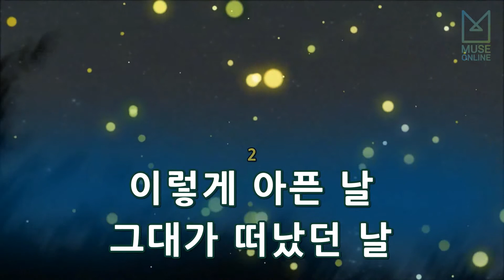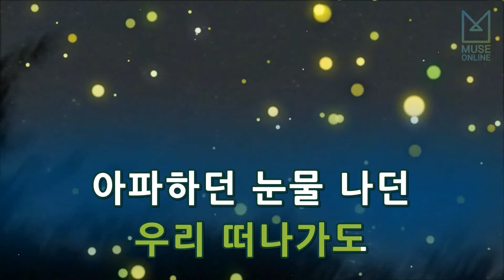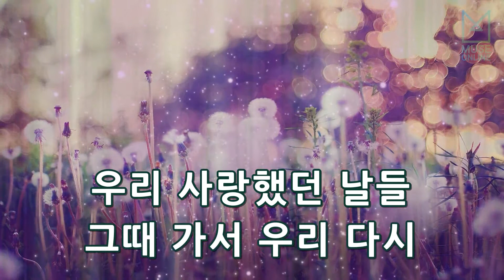[뮤즈온라인] 나래(아이투아이) - 우리 사랑했던 날들 (The Days We Were Happy) (너의 목소리가 들려 OST)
나래(아이투아이) - 우리 사랑했던 날들 (The Days We Were Happy ) (너의 목소리가 들려 OST)

작사 : 김범주
작곡 : 김범주